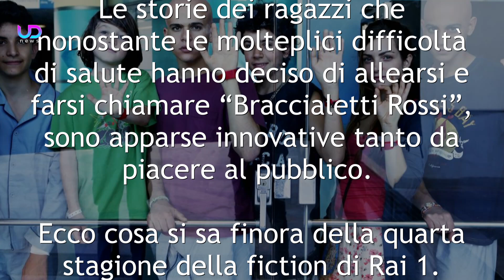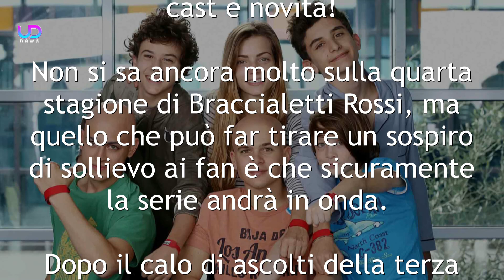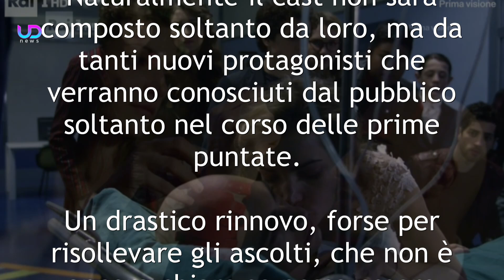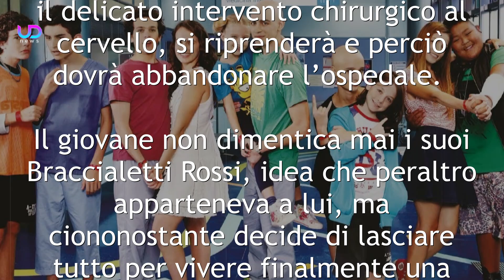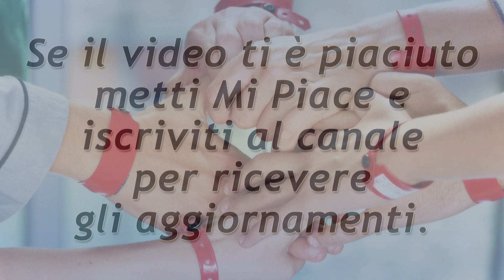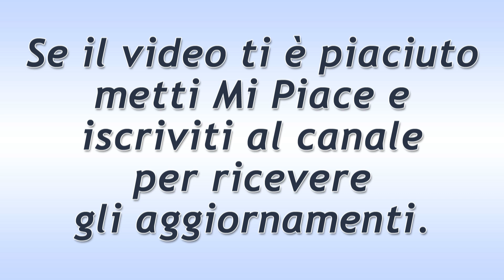Braccialetti Rossi 4: Tutto Sulla Nuova Stagione!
Braccialetti Rossi 4: la nuova stagione è confermata ma purtroppo sarà costellata da diverse uscite di scena che lasceranno l'amaro in bocca ai fan. Ecco chi lascia la fiction...

Braccialetti Rossi ha commosso ed appassionato il pubblico italiano da ormai diversi anni. La serie, però, è tratta da un'altra fiction andata in onda in Spagna a sua volta come omaggio ad un romanzo di Albert Espinosa. Le storie dei ragazzi che nonostante le molteplici difficoltà di salute hanno deciso di allearsi e farsi chiamare "Braccialetti Rossi", sono apparse innovative tanto da piacere al pubblico. Ecco cosa si sa finora della quarta stagione della fiction di Rai 1.